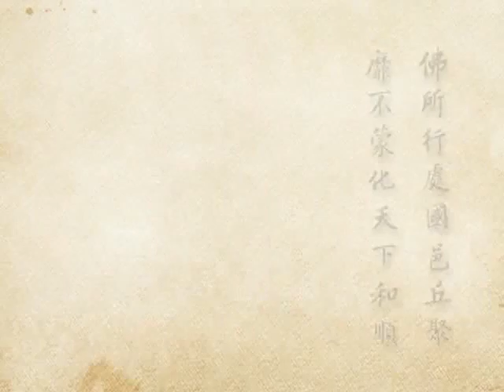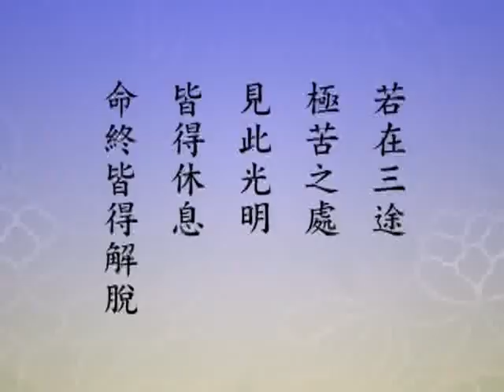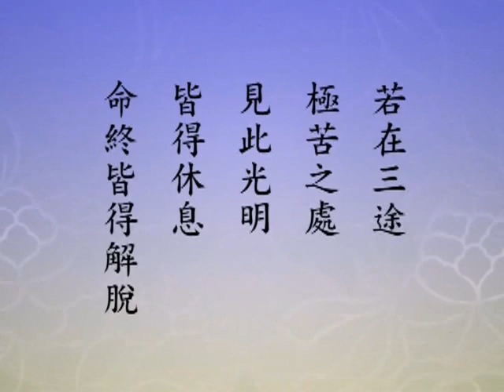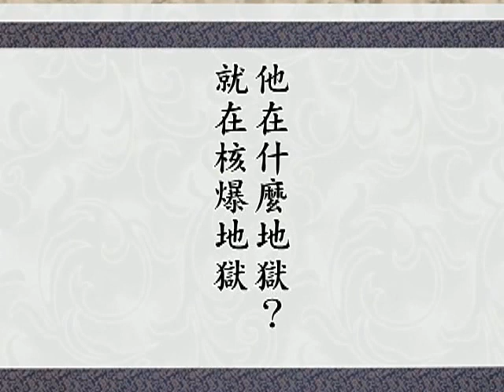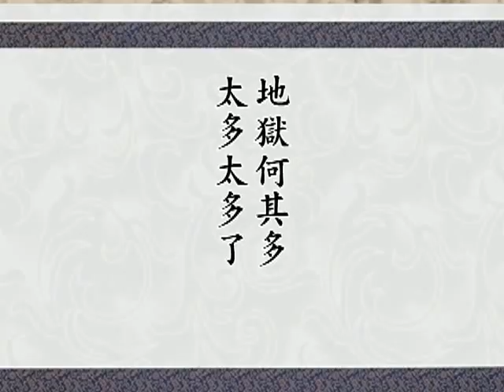2012淨土大經科註（閩南語配音）365｜淨空老和尚主講